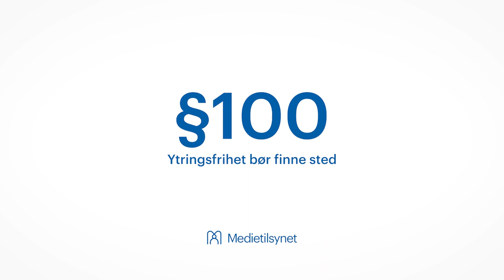Hvor leste du det? En krig er også en krig om sannheten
Krigen i Ukraina er ikke bare en kamp om land, men en krig om grunnleggende verdier. Mens Russlands befolkning kun får tilgang til Putins versjon av sannheten, har vi i Norge god tilgang til mange og ulike medier. Mediemangfold gjør en forskjell og gir deg mulighet til å gjøre deg opp din egen mening, basert på innspill og informasjon fra mange kilder. I Norge er ytringsfriheten grunnlovsfestet i §100 og en forutsetning for et fungerende demokrati.

Bruk mediemangfoldet til både å ytre deg og få informasjon og kunnskap.

Denne filmen er laget av Medietilsynet i mars 2022. Medvirkende er:

Hanne Skartveit
politisk redaktør i VG

Thor Gjermund Eriksen
kringkastingssjef i NRK

Olav Sandnes
sjefredaktør i TV 2

Vebjørn Selbekk
sjefredaktør i Dagen

Trine Eilertsen
sjefredaktør i Aftenposten

Eirik Hoff Lysholm
sjefredaktør i Dagsavisen